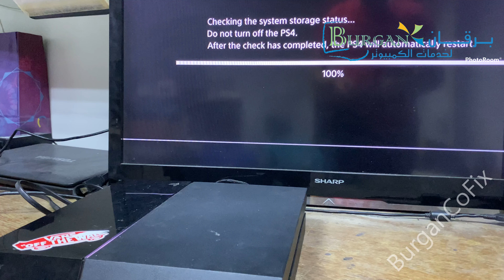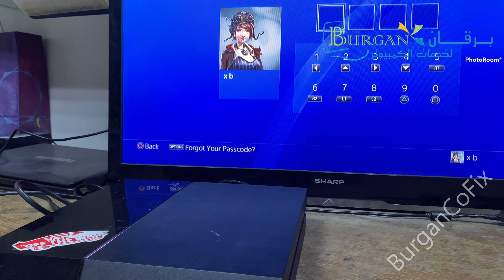طريقة صيانة HDMI وتنظيف تبديل PS4 CUH 1115A Replacement HDMI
طريقة صيانة وتنظيف وتبديل PS4 CHU 1115A Edition Replacement HDMI And Cleaning

PS4 1115A  Overheating Cleaning Console And Fan AND Replacement HDMI

00:00 المقدمة
01:22 طريقة فك جهاز اللابتوب
03:00 توضيح طريقة فك اللواصق والكفالة
05:10 تكملة فك الجهاز
09:39 طريقة فك كيبل المروحة
09:58 تكملة فك الجهاز من الداخل وفك الوجه الاول
11:55 تكملة فك الجهاز من الداخل وفك الوجه الثاني#ps4
12:29 طريقة فك مزود الطاقة
13:50 تكملة فك الكوابل
18:15 تكملة فك الجهاز واخراج البورد
18:50 تكملة فك الجهاز واخراج المروحة والتنظيف
20:50 طريقة فحص الحام مخرج الصورة
22:40 طريقة فحص ثباتية اسنان مخرج الصورة
23:20 طريقة تثبيت اسنان مخرج الصورة بمادة غطاء اللحام
28:14 طريقة تثبيت مادة غطاء اللحام (SOLDAR MASK ) بالنارة فوق البنفسجية (UV LED ) SOLDAR_MASK UV $UV_LED
31:55 بداية التجميع وتركيب المروحة وتجميع الجهاز
33:40 طريقة تنظيف المعجون الحراري بالكحول
35:45 طريقة وضع المعجون الحراري على المعالج
36:30 تكملة تركيب الجهاز وادخال البورد
37:33 تكملة تركيب الجهاز وتركيب الراغي
38:00 تكملة تركيب الكوابل
40:00 تكملة تركيب الجهاز وتركيب مزود الطاقة
42:00 تكملة تركيب الجهاز والكفرات
47:25 لحظة الحقيقة والتجربة واثبات العمل وتجربة الجهاز

برقان لخدمات الكمبيوتر والصيانة هي قناه لتعليم الصيانة الكمبيوتر والاجهزة الالكترونية وتجميع الاجهزة عن خبرة تتجاوز 25 عام
من انا ؟
انا محمود برقان مهندس كهرباء وكمبيوتر متخصص في الصيانة وتجميع الاجهزة (اجهزة الالعاب ) لدعم

الموقع : الاردن / عمان / الجبيهة / شارع احمد الطراونة / المجمع الاستثماري الاول / رقم المجمع (48) / الطابق الاول / رقم المكتب (111)